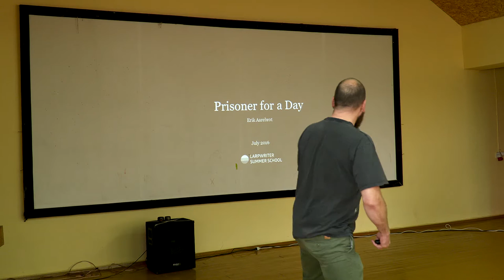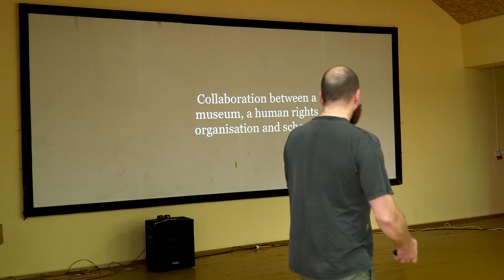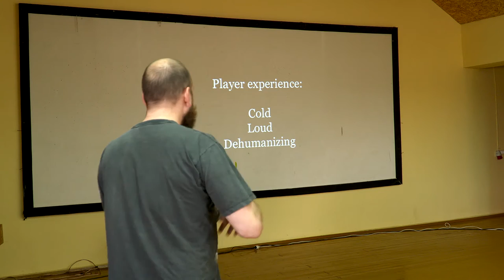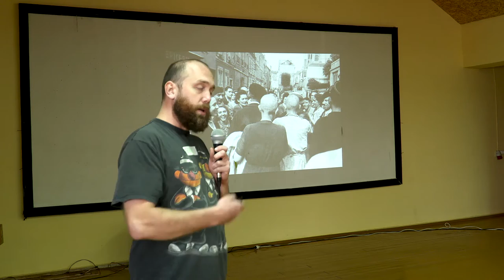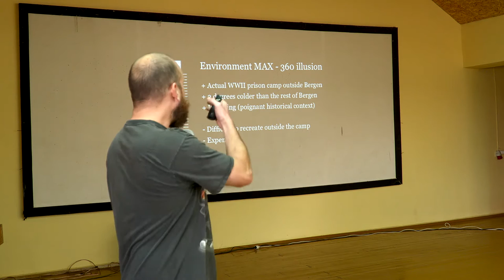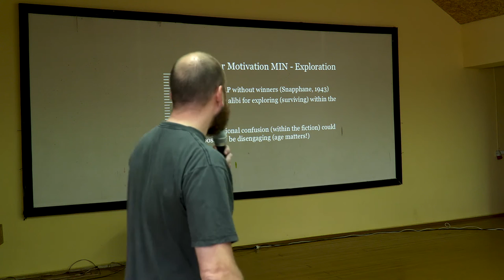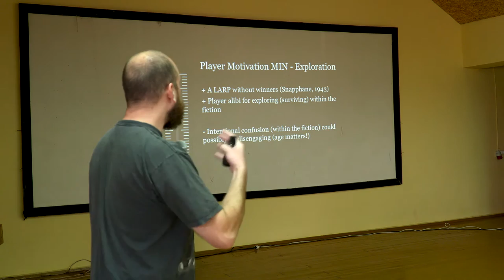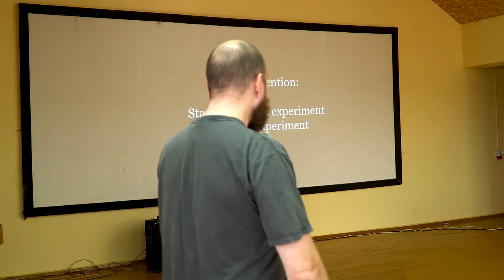Prisoner for a Day - Larp presentation by Erik Aarebrot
A talk about larp made during Larpwriter Summer School in July 2016